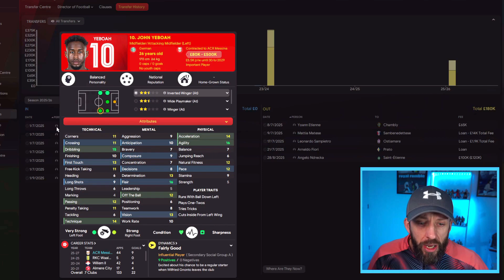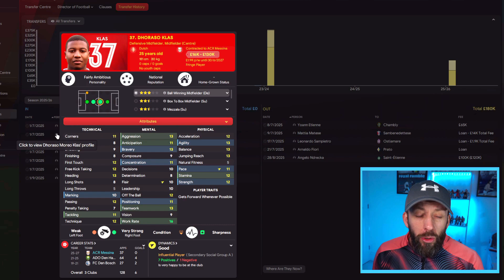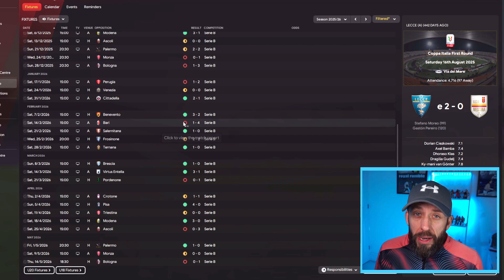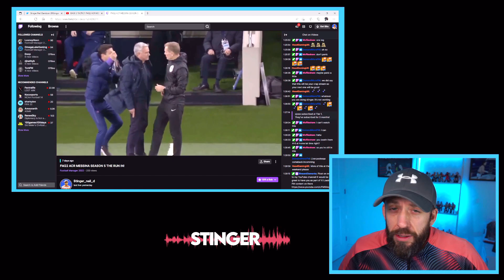NO ATTACK! FM22 ACR MESSINA SERIE B | FOOTBALL MANAGER 2022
🔴Over on Twitch (link below) we have a long term save with ACR Messina on the go. This is a tough save! No money yet again for transfers we catch up on how season 5 ended up! Can a tactic that worked for Inter work for us too?